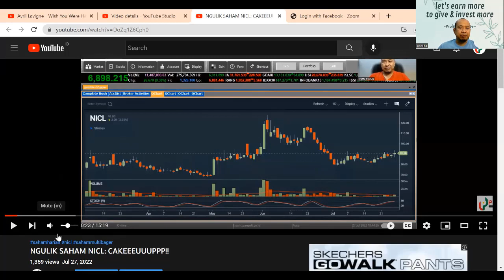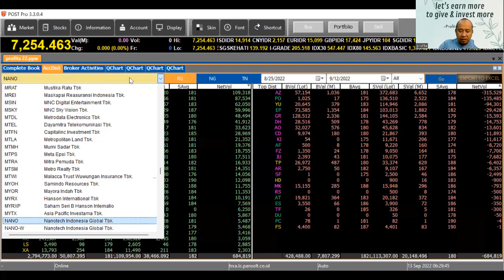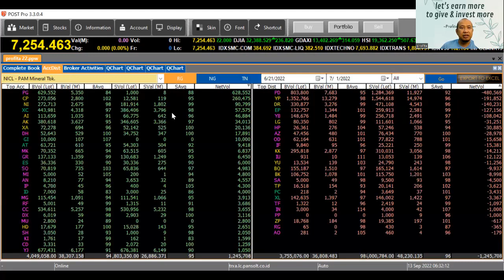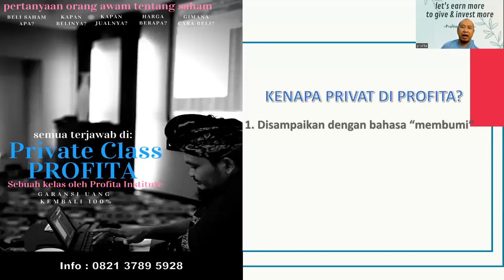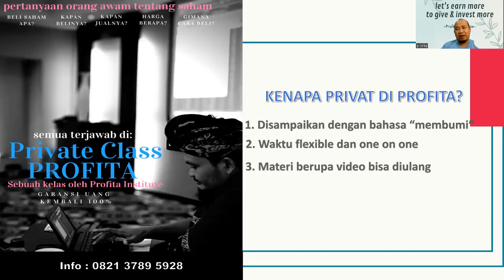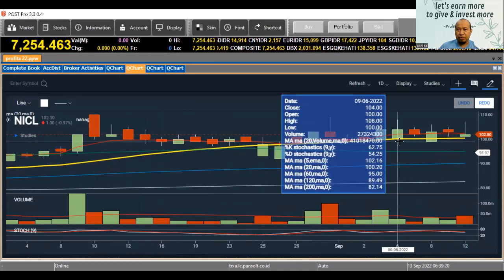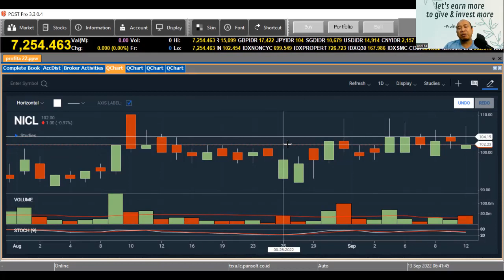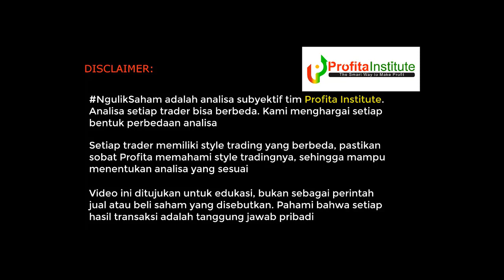NGULIK SAHAM NICL: JARANG DIBAHAS, TAPI AKUMULASI CAKEP. SUDAH MENDEKATI PERFECT UPTREND PULA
Bila menilik dari akumulasi dan pergerakan kurva MA-nya, saham ini seakan tinggal tunggu "meledaknya". Tetapi ingat, setiap saham yang high gain, juga menyimpan high risk.

Seperti apa penjelasannya, Silahkan disimak, semoga bermanfaat!

Profita menawarkan kelas privat one on one yang disampaikan dengan bahasa dan analogi sederhana yang mudah dipahami awam.